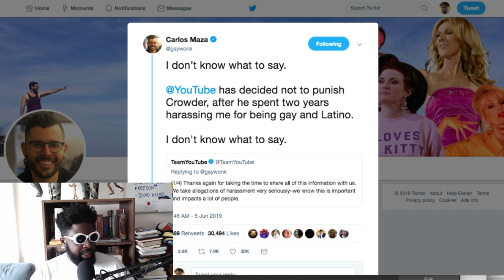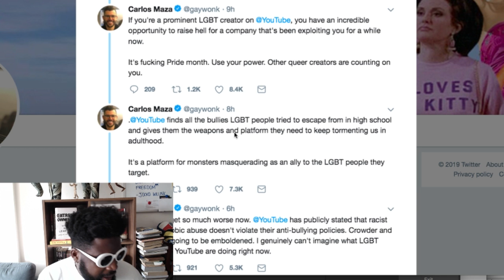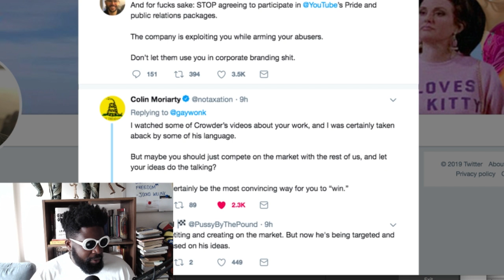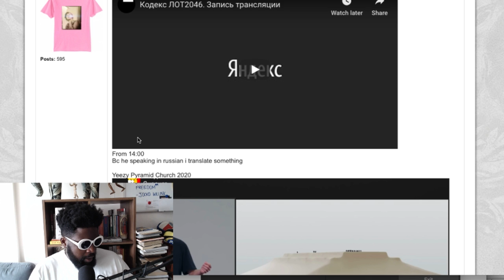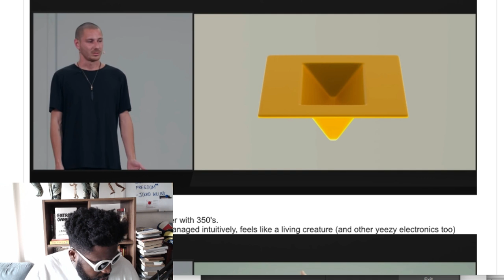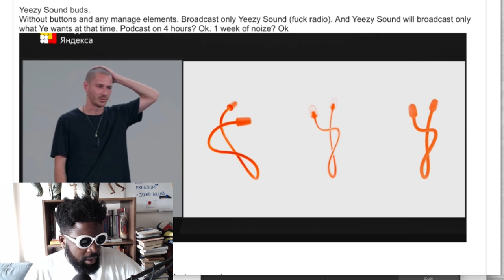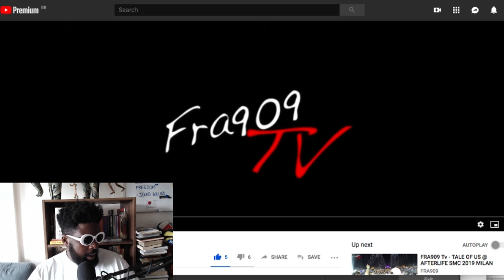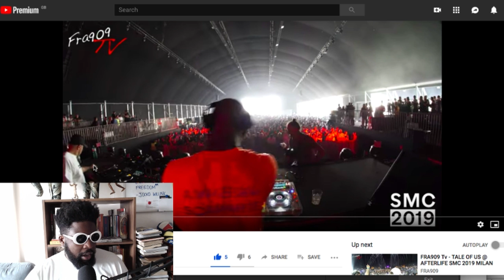The Agostinho Zinga Show #204 | Antifragile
Agostinho rambles about Carlos Maza (Vox) vs. Steven Crowder, Yeezy designer giving us a sneak peek on ideas they're currently working on, Virgil DJing at Circoloco and more...

Designer that working on Pornhub Awards with Ye show some crazy ass YEEZY ideas